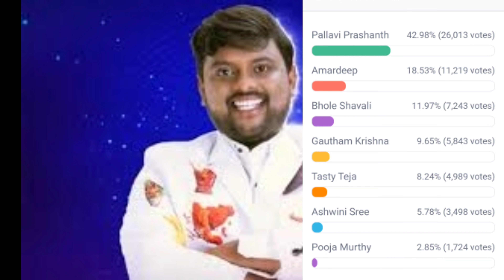7TH week bigg Boss season 7 Telugu Live voting poll results latest | Captaincy Task winner 😲🤯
7TH  week bigg Boss season 7 Telugu Live voting poll results latest | Captaincy Task winner 😲🤯